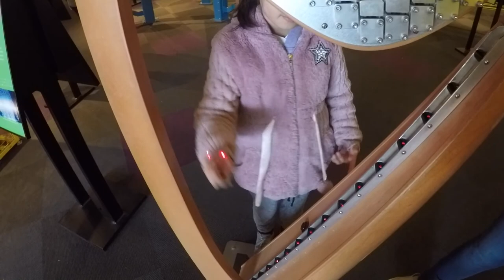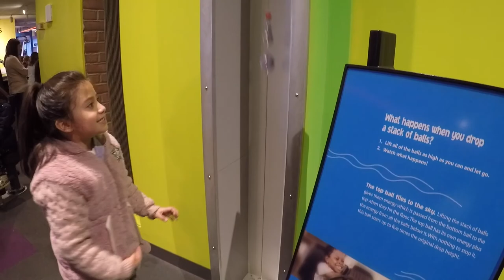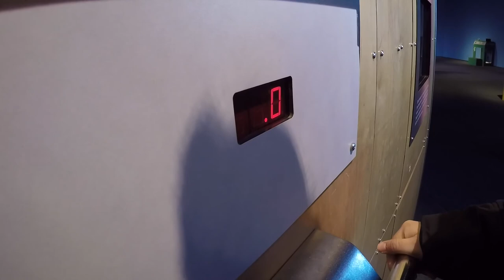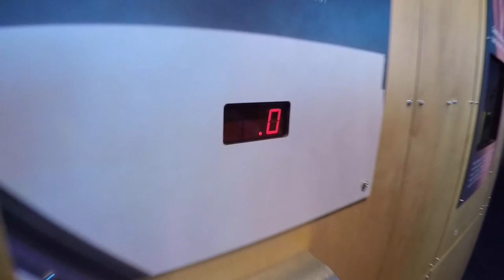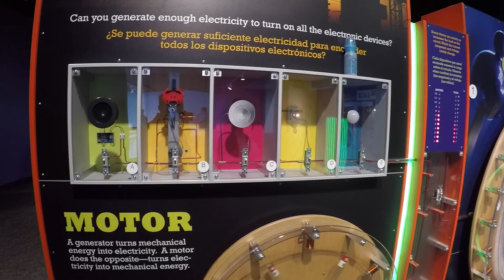Maryland Science Center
Join us on our day at the Maryland Science Center.  It is located in the Inner Harbor of Baltimore Maryland.

Instragrams:
Mike- @mikerickey_
Raquel- @raquel_rickey

Camera: GoPro 4 Silver